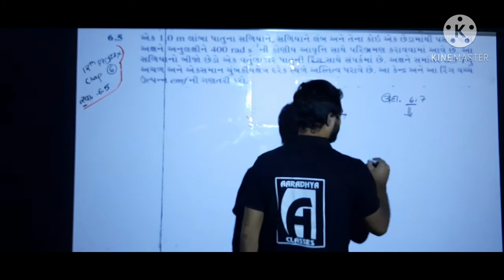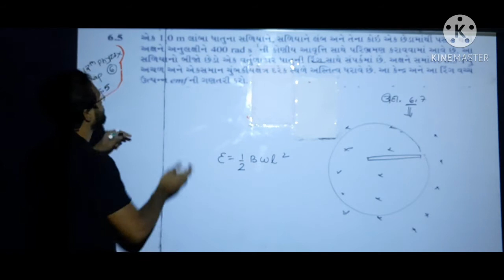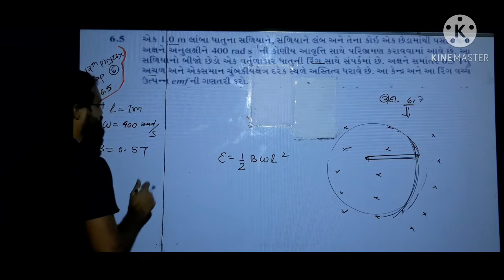EXE -6.5 CLASS 12 CHAPTER -6 BY SOHAM SIR AARADHYA CLASSES GUJ-MED